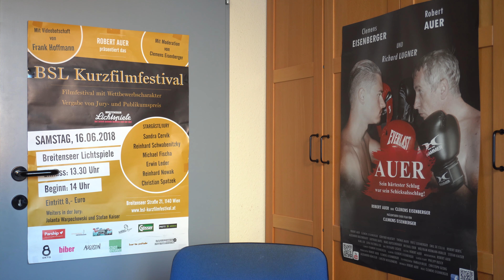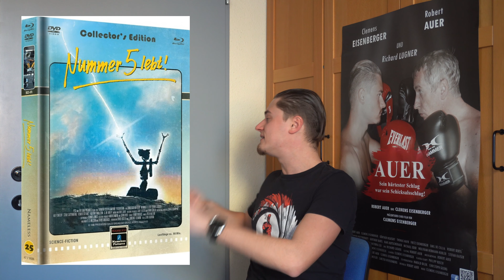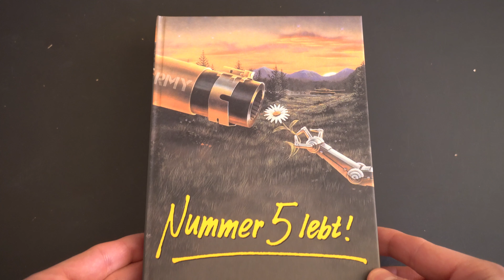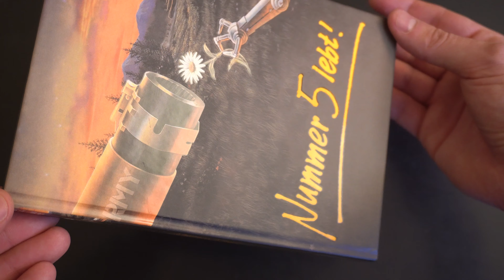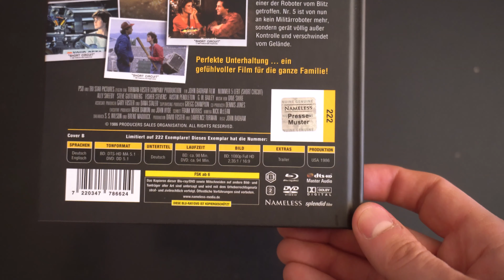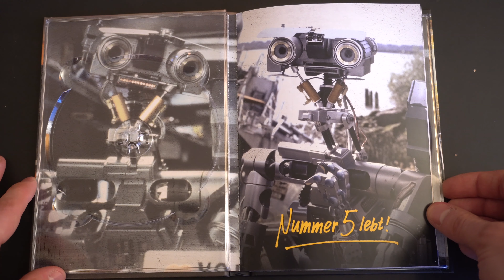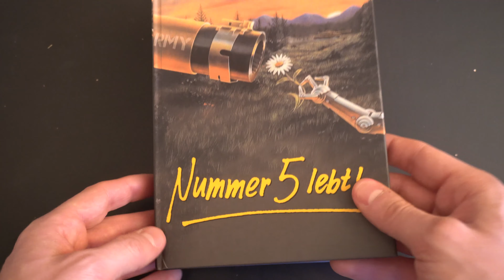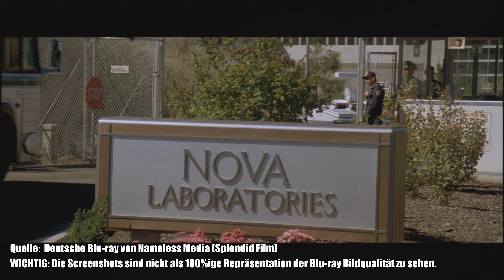NUMMER 5 LEBT (DT Blu-ray Mediabook Cover B) / Playzockers Blu-ray Check Nr. 397